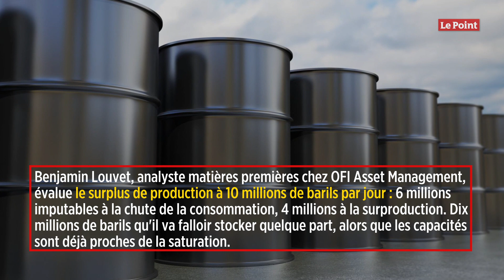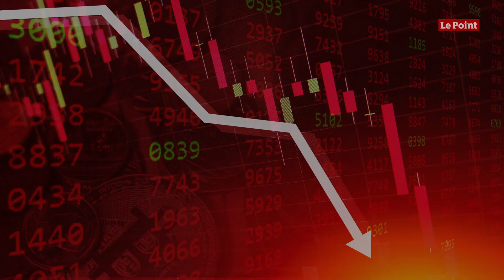Et si les majors du pétrole profitaient de la crise ?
En général, un secteur économique est touché par un choc à la fois, celui de la demande ou celui de l'offre. Le pétrole est bien mal loti : en quelques jours, un double choc l'a frappé. D'abord, le 6 mars, c'est l'offre qui s'envole dangereusement. L'Arabie saoudite ouvre les vannes et brade ses tarifs, ce qui fait plonger les cours. Quasiment en même temps, le deuxième choc survient, celui de la demande. La chute de l'activité économique qui suit la propagation du coronavirus entraîne un peu plus le prix du baril vers le fond.